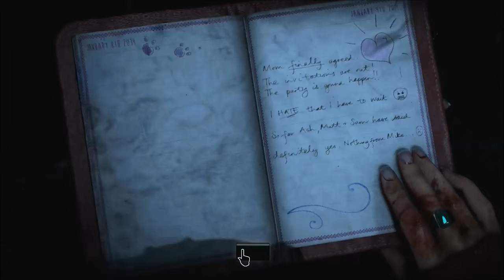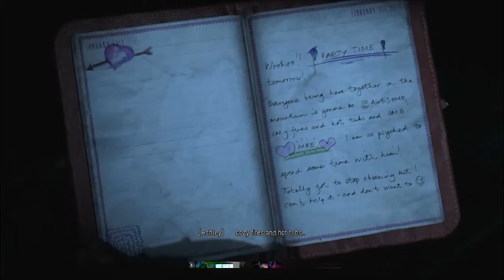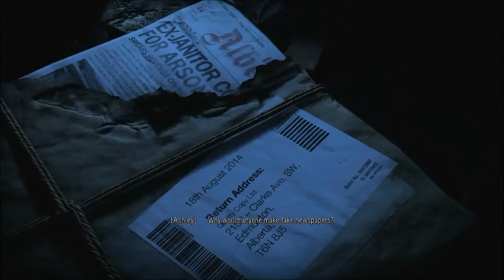until dawn pt5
Ugh. Damnit gang... You really screwed the pooch here. I guess I have to put this up for purely posterity sake. Just...just maybe you should sleep on the couch tonight y'all.